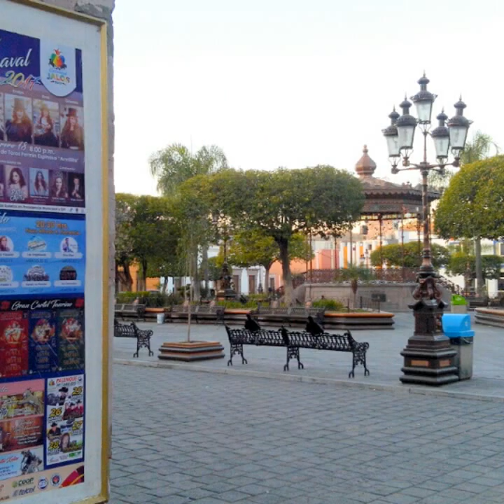ESTO ES MÉXICO TURISMO BIENVENIDOS ORGULLO MEXICANO FUNDADOR LIC. DELFINO CORNEJO TORRES